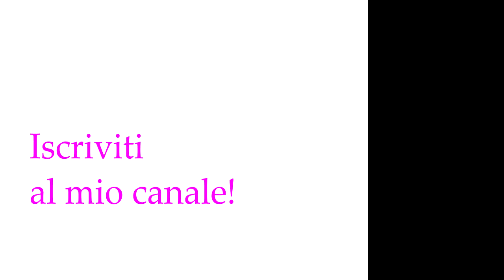Le rotonde in Italia: nemiche delle bici!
Contro ogni logica, continua l'apartheid stradale che mette le biciclette in condizione di dover fare il doppio della distanza per andare da un punto A a un punto B.